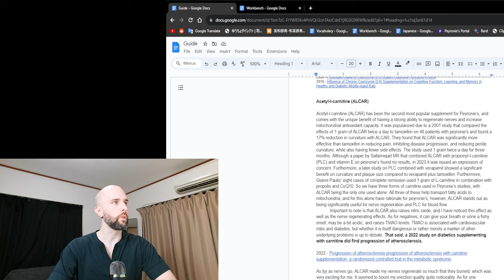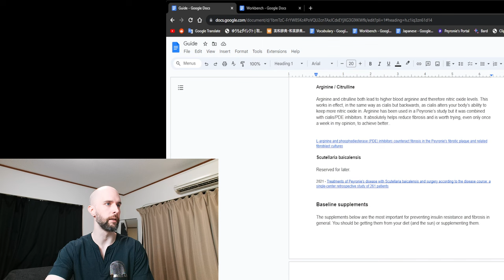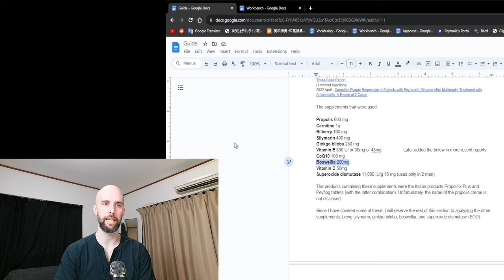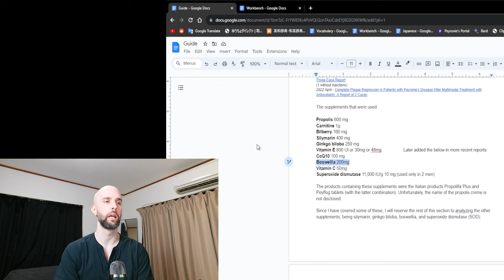Supplements for Peyronie's: "Complete Plaque Regression" and More